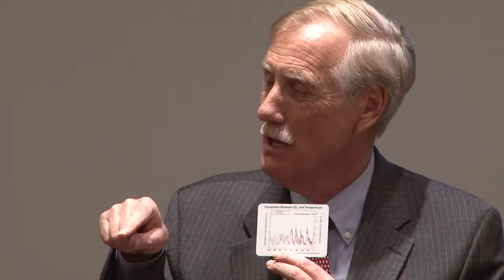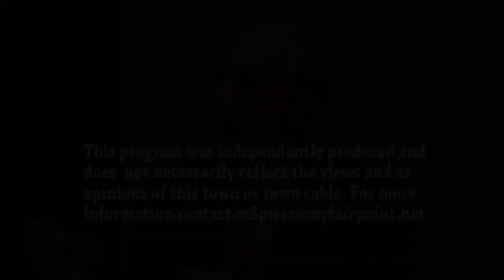King Farmington 1 Hour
Raw footage from Senator King's talk in Farmington edited to fit 1 hour, includes 2 answers to questions at end